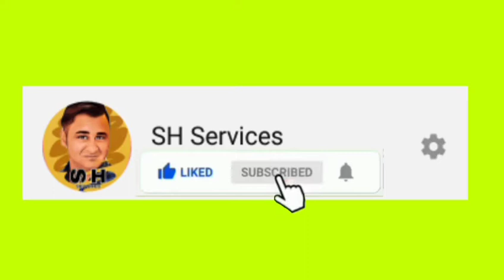Honda City Prosmatec 15 Model for Sale || Used Cars for Sale in Pakistan || SH Services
Topic Covered on this Channel:

1. How to buy a used car?
2. Buy used cars in Pakistan
3. Used cars buying tips
4. Latest cars prices in Pakistan
5. Used cars for sale in Pakistan
6. Buy modified cars in Pakistan
7. Buy sports bikes in Pakistan
8. Tips for buying a used car
9. How to check car documents?
10. How to check the paint of used cars?
11. Sasti car in Pakistan
12. How to buy a car?
13. Used car prices in Pakistan
14. Cheap cars in Pakistan
15. Suzuki rates in Pakistan
16. Toyota corolla gli new model
17. Toyota corolla xli new model
18. Imported car prices in Pakistan
19. How to inspect used cars
20. How to check a car for sale
21. Buy Mehran used car
22. Buy used carry Dabba
23. Buy used vehicles in Pakistan
24. Pakwheels budget cars for sale